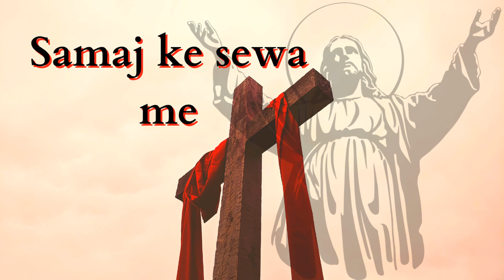samaj ke sewa me | Christian/Gospel/Worship song